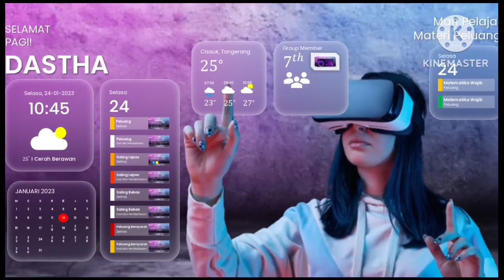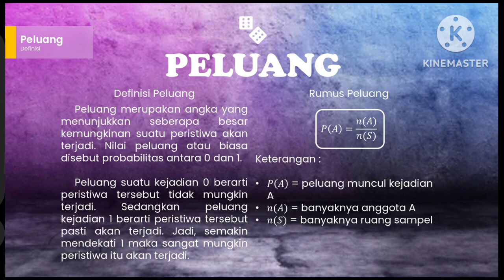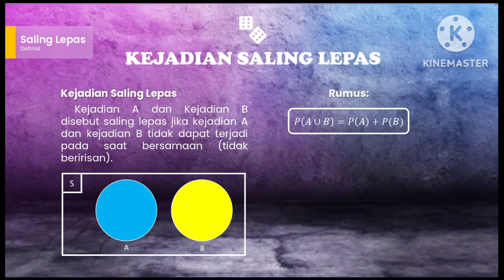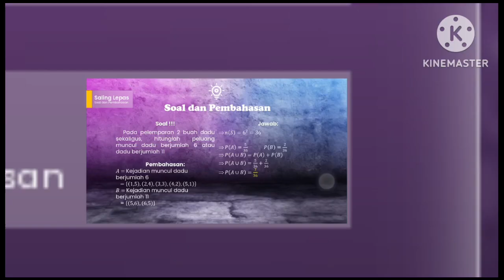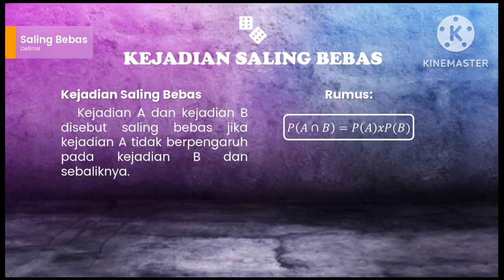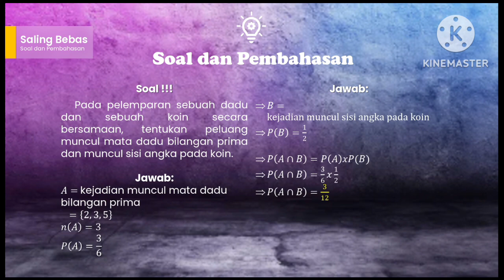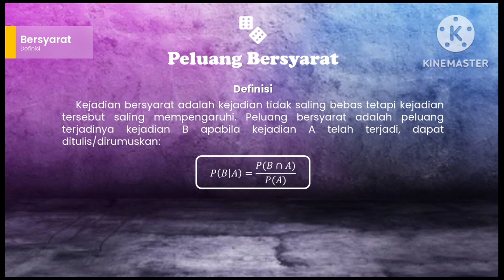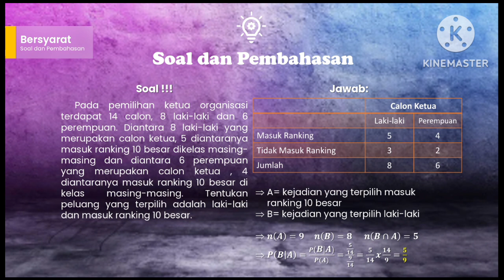Materi Peluang | Peluang Kejadian Majemuk | Kelompok 7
12 MIPA 3

Matematika Wajib
Guru Pembimbing: Pak Juli